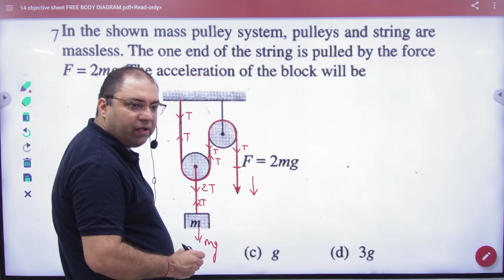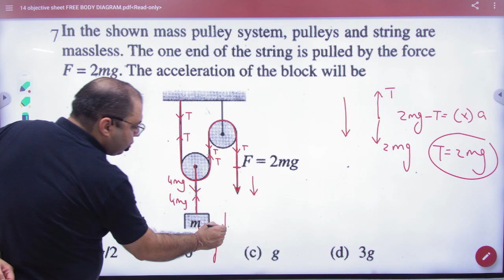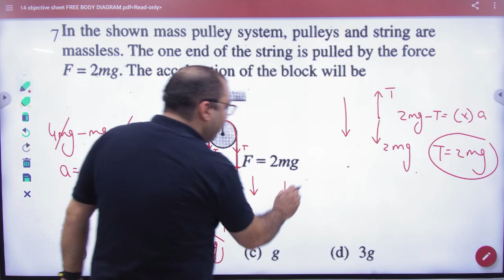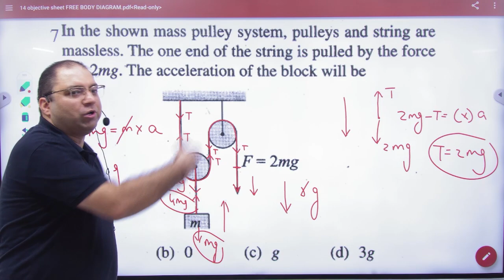2 Moving pulley example